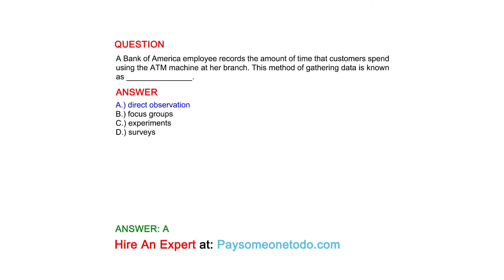A Bank of America employee records the amount of time that customers spend using...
QUESTION
A Bank of America employee records the amount of time that customers spend using the ATM machine at her branch. This method of gathering data is known as _______________.

ANSWER
A.) direct observation
B.) focus groups
C.) experiments
D.) surveys